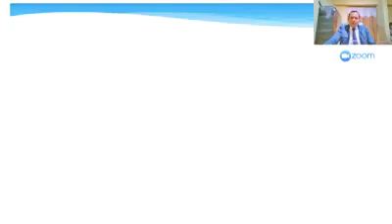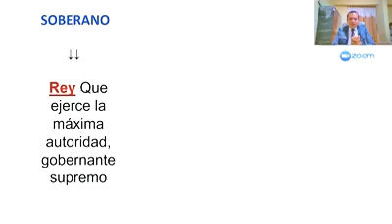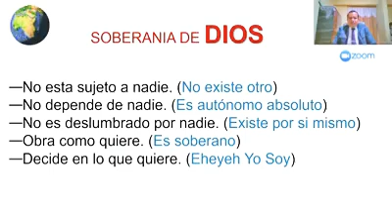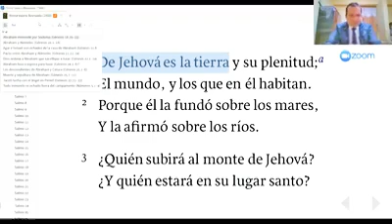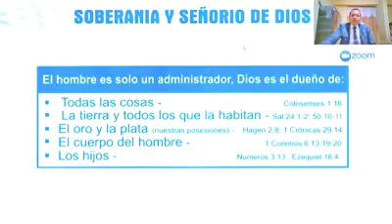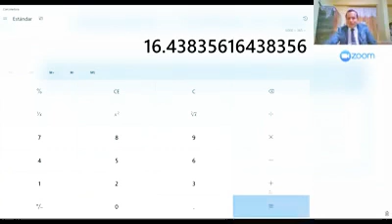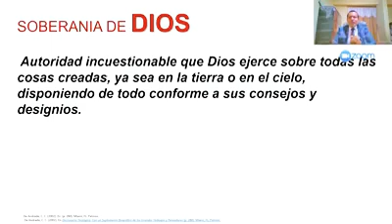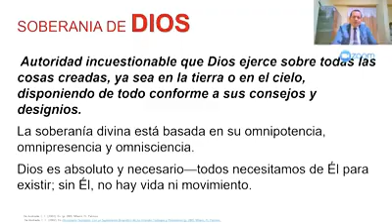PASTOR WALTHER MORÁN. LA SOBERANÍA DE DIOS. IEANJESUS PREDICA 2020.